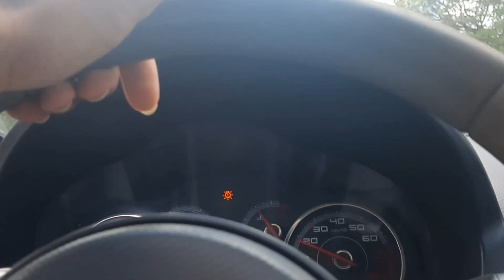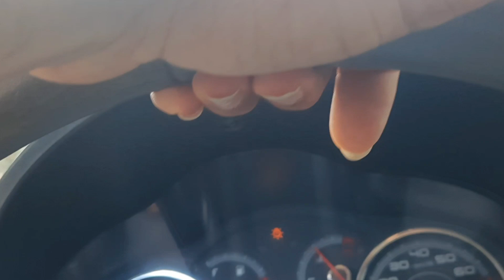A PIOR PARTE E QUANDO NINGUÉM ADOTA 🤦🏻‍♂️🐾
Caixa Postal 22
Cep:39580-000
Francisco Sá MG
Francisco Alves